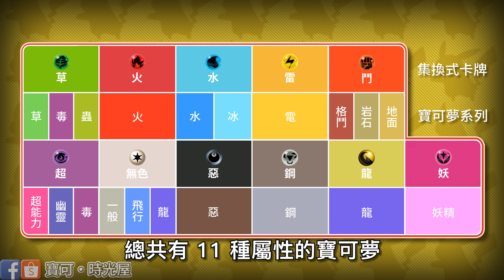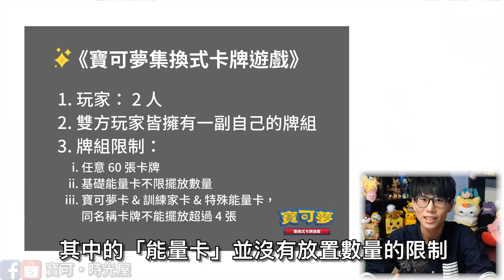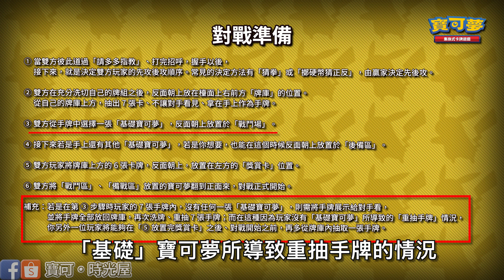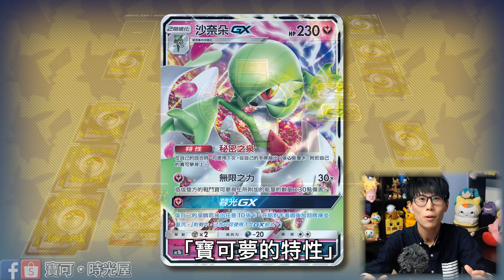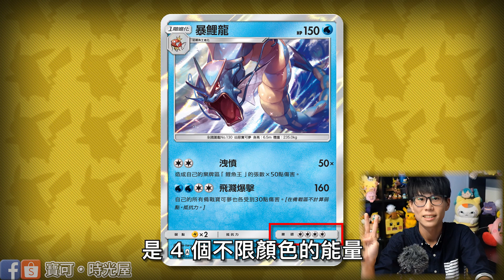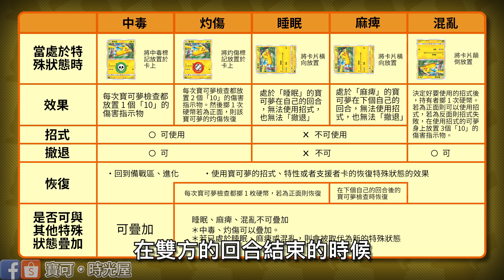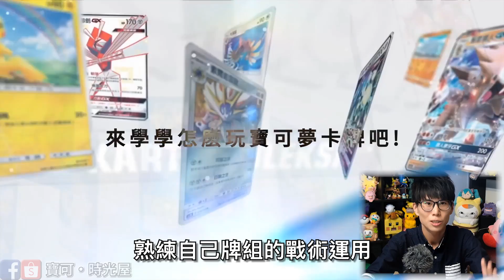《寶可夢卡牌》100%完整教學！一支影片絕對學會！【Finn TV】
100%完整規則 & 所有新手須知！
一支影片完整學會《寶可夢集換式卡牌》該如何遊玩！

很開心有你加入我們的冒險旅程！
想要看到我們更多的遊玩影片可以在播放清單找到更多唷😉